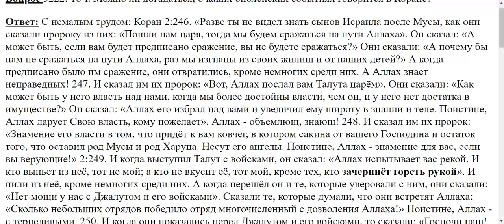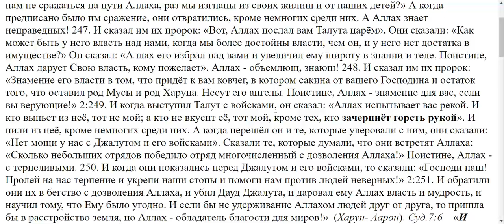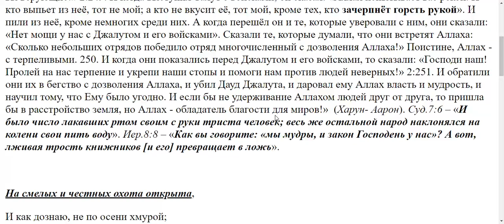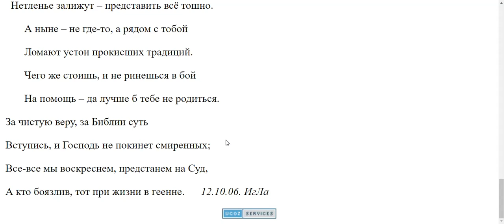3222. 2. Коран говорит о каких-то библейских событиях?